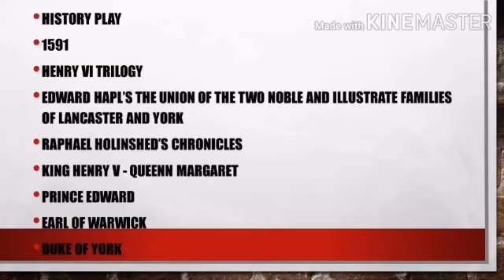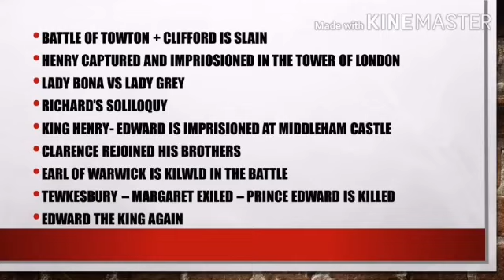Henry VI Part 3 by William Shakespeare Summary in Tamil